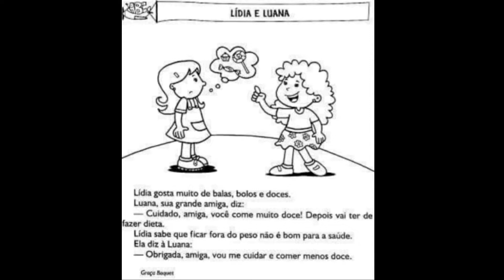Projeto de Português - 05/06/2020 - Professoras Arlete e Amélia - 1° ano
Tema: Lídia e Luana
Atividade: Caderno de Pauta
Caderno de dicionário